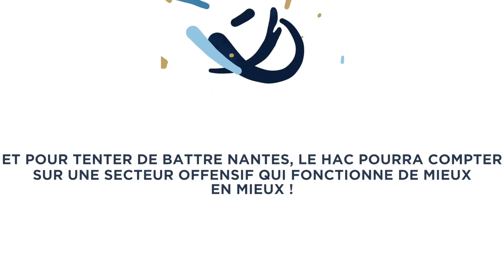💬 [Féminines] HAC - Nantes : la conférence de presse d'avant match avec Nadjma Ali Nadjim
Avant HAC - FC Nantes dimanche à 15h00 au Stade OCéane, l'interview de l'attaquant havraise Nadjma Ali Nadjim.